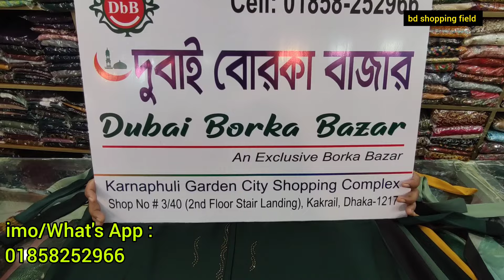অবিশ্বাস্য অফার ৪ পাটের স্টোন ওয়ার্ক পার্টি বোরকা সেট | borka design 2024 | party borka